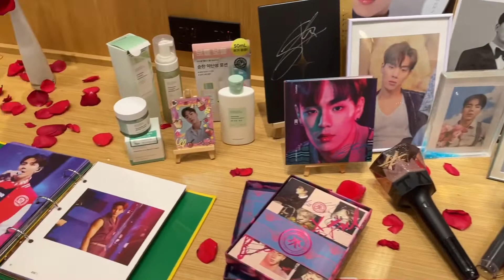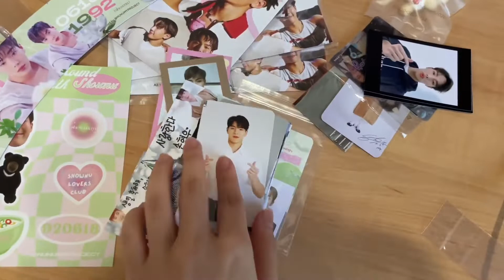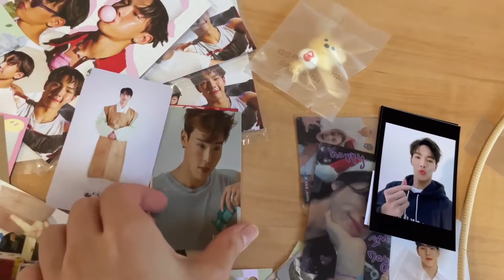Shownu’s Birthday Café Vlog (a very short one!) 셔누 생일 카페 브이로그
I’m back and it’s not an unboxing video haha! My introverted self forced myself to go out last Sunday to Shownu’s birthday café event so I did a short vlog.. well it’s short basically because I’m dumb and didn’t film anything.. ☹️☹️ Anyway, I promise to do a better job next time! stay tuned!